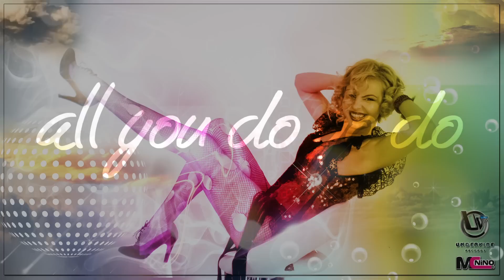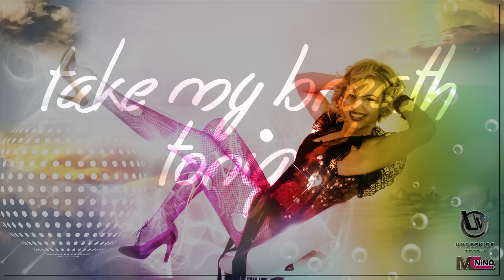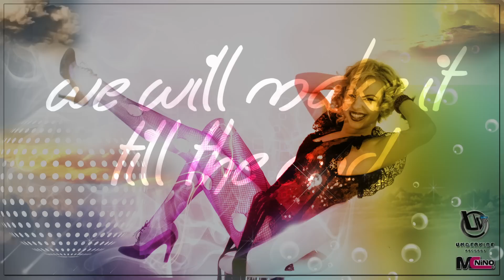Elisse - I Love ( Radio Edit / Lyrics )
Compozitor : UnderVibe, Kalia
Lyrics : Kalia
Mix & Master : UnderVibe

Detalii ↓ ↓ ↓

Photo & Video Lyric Artwork by: MC NiNO